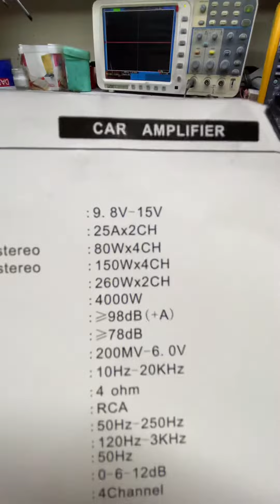Fi audio Fa 4800.4 amp dyno testi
4ohm %1 distorsion testinde kanal basi 94 watt güç üretmiştir